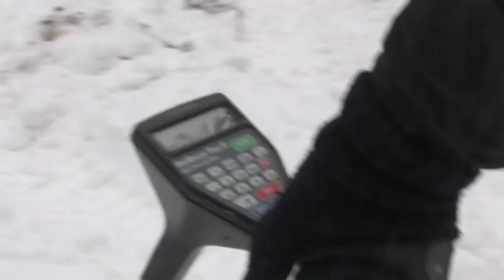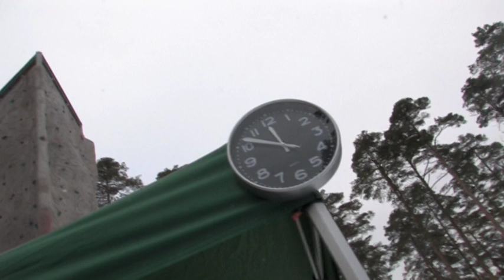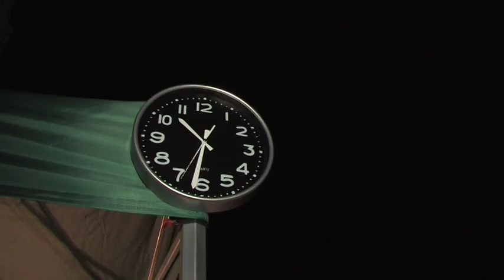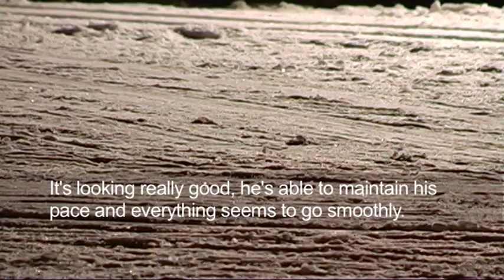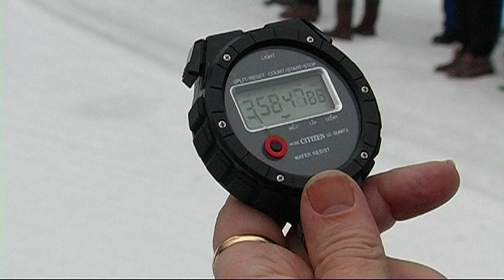Guinness World Record Breaking Event - 24 Hour Nordic Skiing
Watch how Teemu Virtanen broke the record in 24 hour Nordic skiing. He is now taking the show on the road and you can join him in his new 24-hour adventures around the world.